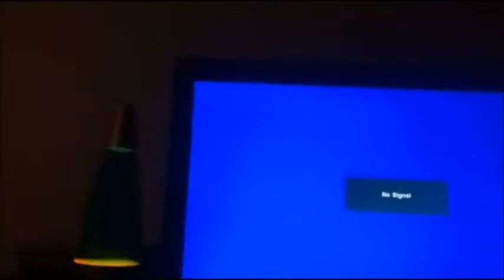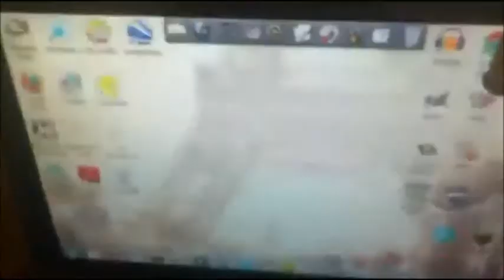New Years Gaming Setup (Xbox 360)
Happy New Years to all my Limes!